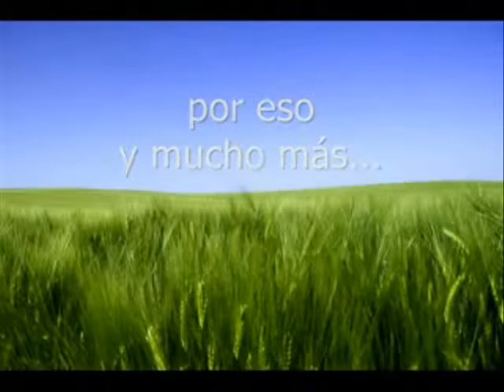Razones para Dar Gracias 2013